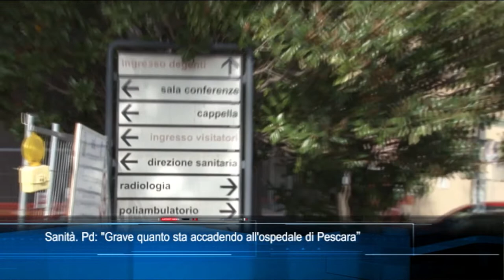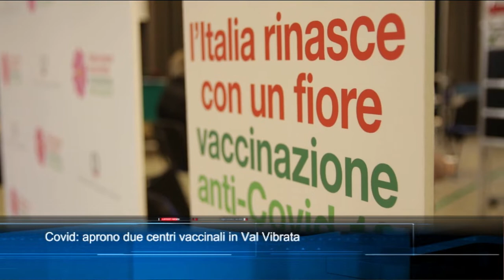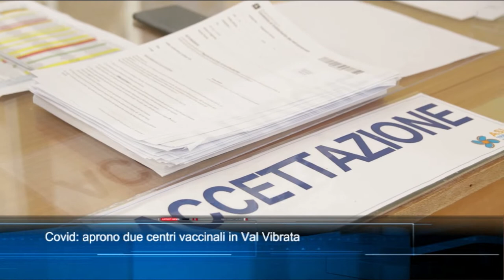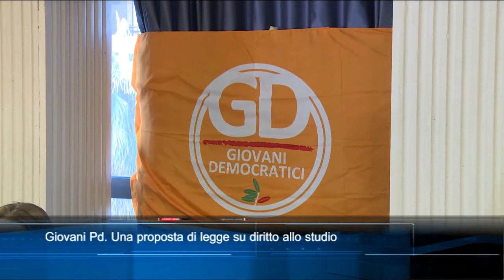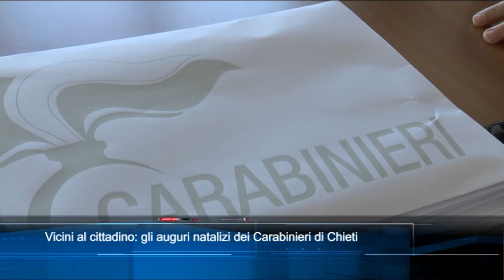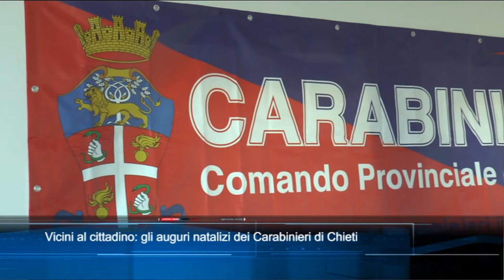TgSei edizione delle 14 di lunedì 13 dicembre 2021